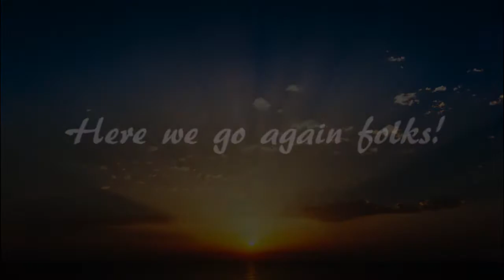YOUTUBE'S CRAZIEST RIVALRY EVER!! FTitMVS Broski Vs. Johnny Ratings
It's that time again folks, youtube's craziest rivalry continues!